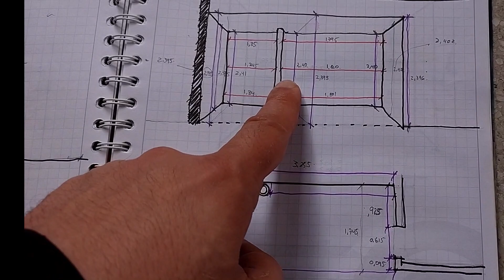La Precisión.....Que tan precisos son los Flexómetros????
En este video vamos sobre la precisión que tienen los flexómetros para tomar medidas